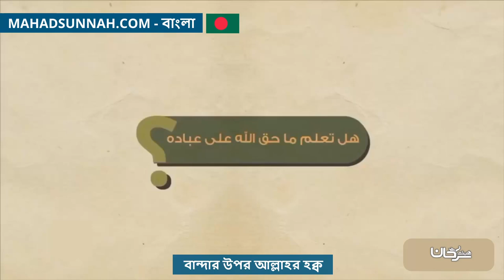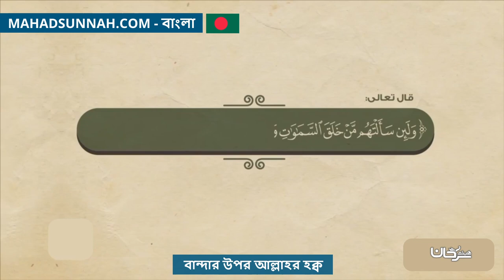বান্দার উপর আল্লাহর হক্ব حق الله على العباد